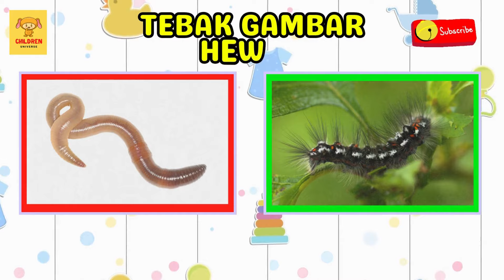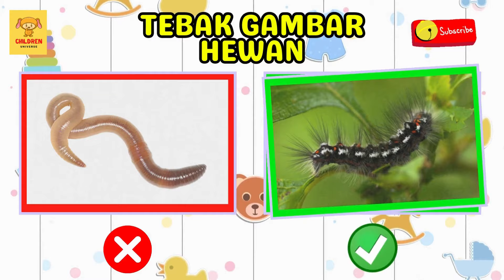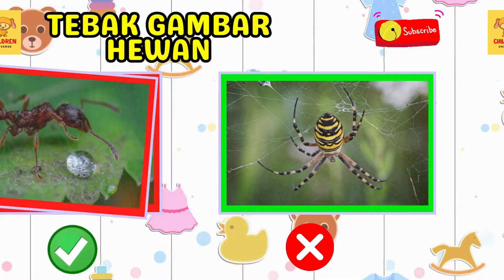Mengenal Nama-Nama Hewan Ukuran Kecil Dalam Bahasa Indonesia & Bahasa Inggris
Hai, teman-teman kecil! Kembali lagi di channel children universe tempatnya bermain dan belajar yang menyenangkan untuk balita dan anak-anak, di mana si kecil akan diajak untuk menjelajahi dunia hewan berukuran kecil dalam bahasa Indonesia dan bahasa Inggris!

Dalam petualangan ini, si kecil akan diajak untuk mengenal nama-nama hewan yang lucu dan berukuran kecil. Dari kelinci yang menggemaskan hingga kupu-kupu yang cantik, setiap hewan akan dijelaskan dengan bahasa Indonesia dan bahasa Inggris. Mari kita jelajahi bersama!

Namun, petualangan belum berakhir! Di akhir video, si kecil akan diajak bermain permainan tebak gambar hewan kecil. Ayo lihat seberapa jeli mereka mengenali teman-teman hewan yang baru saja mereka pelajari. Seru dan mendidik!

Dengan animasi yang cerah dan gambar-gambar yang imut, video ini akan membuat belajar menjadi pengalaman yang ceria. Kami percaya bahwa pembelajaran yang menyenangkan akan membawa hasil yang lebih baik!

Siapkan si kecil untuk petualangan mini ini! Mari bersama-sama belajar dan bermain.